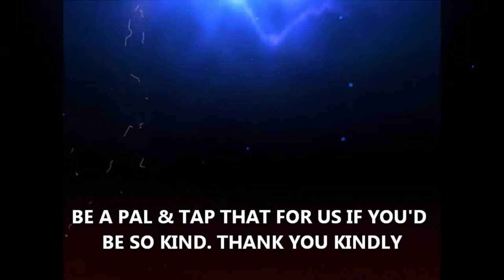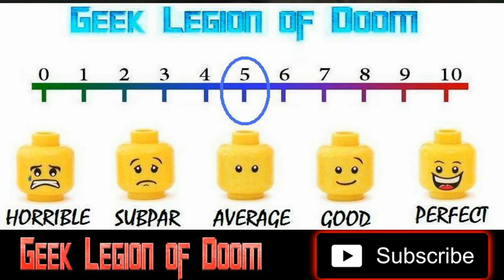DEATH COUNT ( 2022 Costas Mandylor ) aka NUMBERS Gory Saw Style Horror Movie Review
Strangers awaken in individual holding cells with no memory of how they arrived. They realize if they don't acquire enough online "likes" in a timely manner, they'll die horribly at the hands of a sinister executioner.